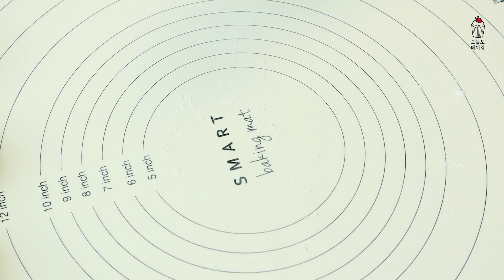쉬운 손반죽으로 소보루빵보다 더더 맛있는 옥수수 크림치즈 소보루빵 만들기 ( 소보루 예쁘게 찍는법 )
오늘은 옥수수향 솔솔 나는 옥수수 소보루빵에 옥수수알이 톡톡 터지는 옥수수 크림치즈를 듬뿍 넣어서 옥수수 크림치즈 소보루빵을 만들어봤어요!
그냥 소보루빵은 뭔가 소보루만 뜯어먹게 되는데 이건 안에 옥수수 크림치즈를 넣어서 그런지 남기는것 없이 부스러기까지 싹싹 다 먹게 되더라구요. ㅎㅎ
입안에서 톡톡 터지는 옥수수 크림치즈도 정말 맛있었어요!
크림치즈를 넣지 않고 옥수수 소보루빵으로만 만들어 먹어도 맛있지만 개인적으로는 크림치즈를 넣은게 훨--씬 맛있었답니다. ㅎㅎ
개인적으로는 옥수수로 만든 베이킹중에 이게 제일 맛있는 것 같네요. 😊

옥수수가루를 넣은 반죽은 그냥 빵반죽보다 조금 더 진편인데 덧가루(강력분)을 여유있게 뿌려주면서 성형해주시면 크게 문제되지 않아요!
반죽기로 만드실때도 레시피 그대로 계량해서 만드시되 중간중간 반죽기를 멈춰서 주걱으로 반죽을 전체적으로 섞어주시면서 반죽해주시면 됩니다. :-D
옥수수 소보루를 만드실땐 가루를 체 쳐서 넣은 후에 약간의 덩어리가 생길때까지만 살짝 섞어준 후에 냉장휴지를 해주셔서 반죽이 전체적으로 굳었을 때 소보루 만드는 작업을 해주셔야 고슬고슬한 소보루를 만들 수 있어요. 안그러면 떡진 소보루가 될 수 있으니 영상을 꼭 잘 봐주시면서 만들어주세요. 😊

요즘같은 날씨가 덥긴하지만 발효가 아주 잘되는 날씨라 발효빵 만들기에는 딱 좋은 날씨인것 같아요!
추워지기전에 맛있는 빵들 많이 만들어드셔보세요. ❤👍

* 사용한 제품 * ( 쿠팡 파트너스 활동의 일환으로 이에 따른 일정액의 수수료를 제공받습니다.)

🌽 옥수수 크림치즈 소보루빵 🌽

190℃예열, 175℃에 13-14분 굽기

✏ 빵 반죽
우유 140g
달걀 35g
설탕 35g
소금 Salt 4g
인스턴트 드라이 이스트 3g
강력분 180g
옥수수가루 35g (옥수수전분 아닙니다. 노란색 알파 옥수수가루를 사용해주세요)

✏ 옥수수 소보루
무염버터 120g
설탕 130g
소금 2g
달걀 15g
박력분 150g
옥수수가루 70g (옥수수전분 아닙니다. 노란색 알파 옥수수가루를 사용해주세요)

✏ 옥수수 크림치즈
물기제거한 통조림 옥수수 80g

◼ 보관방법 ◼
- 실온보관 해주시되 크림치즈를 넣은 빵이라 24시간안에 드시는게 좋습니다. 냉장보관은 빵이 푸석해지기 때문에 권하지 않고 냉동실에 보관 해주셨다가 실온해동하셔서 드시는게 제일 좋아요. 여유가 되신다면 해동후에 에어프라이어 160℃에 3분정도 데워서 드시면 갓구운 것처럼 맛있게 드실 수 있습니다.